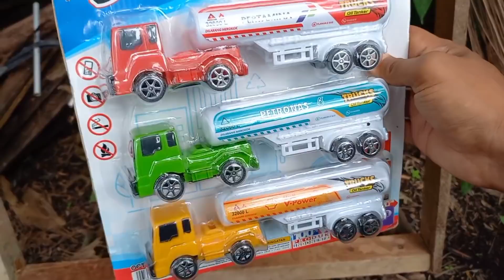Mobil Mobilan Truk Molen Baru, Truk Gandeng, Truk Oleng, Excavator Beko, Mobil Balap, Pemadam Tangga